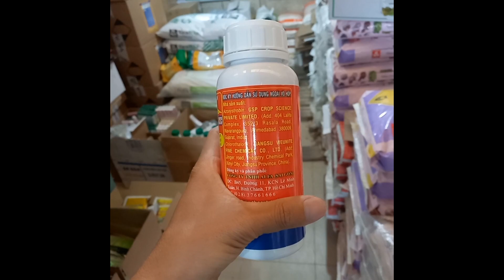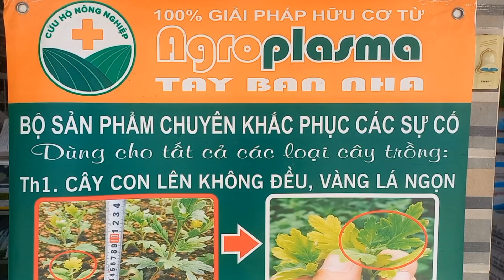CHNN 96. Hoa Đồng Tiền, cách trị Bã Trầu Trầu, Phấn Trắng, Đen đầu bông, thán thư, đốm lá hiệu quả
sp: Mighty 560sc - cty Alfa Sài Gòn
hoạt chất: Azoxytrobin 60g/Lít
kết hợp Chlorothalonil 500g/Lít

thấm sâu, lưu dẫn kéo dài, khô nhanh vết bệnh

Hoa Đồng Tiền: đốm lá, bã trầu, thán thư, phấn trắng, đen đầu bông,

Dâu Tây: Đỏ cọng, đỏ lá, thối mé, thán thư trái, đen bông, thối rễ,...

Chuối: thán thư trái, lá, ghẻ trái...

Dưa, Ớt, Cà Chua và rau màu: Sương mai, mốc sương, giả sương mai, Thán thư, phấn trắng,.

Cây ăn trái: Thán thư bông, thán thư trái, ghẻ trái...